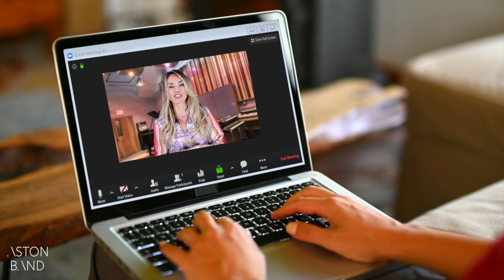Aston Band | Best Entertainment For Party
Suzie Aston giving us a little more information on the UK's most in demand showband!